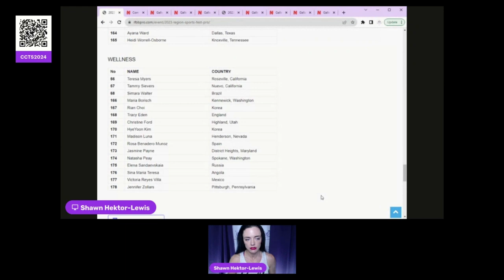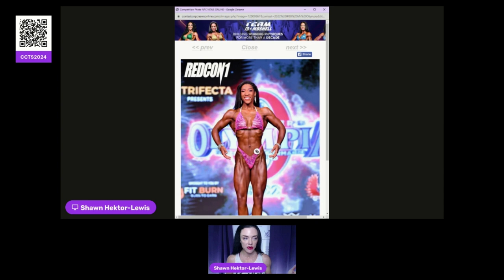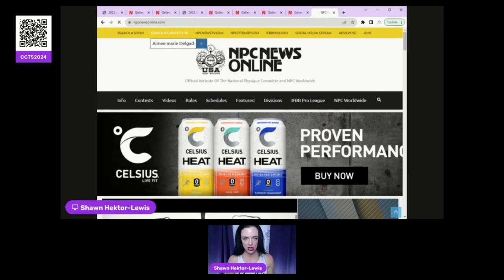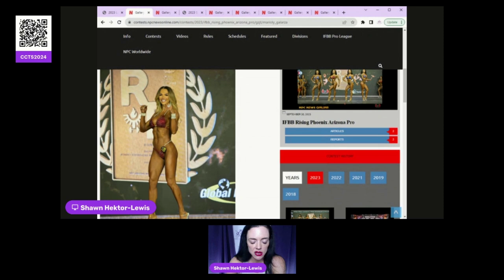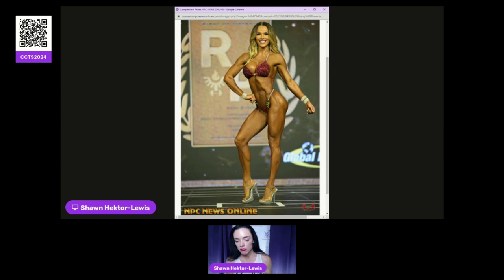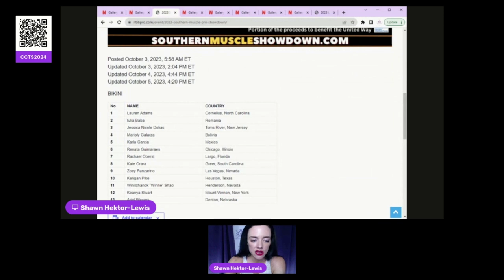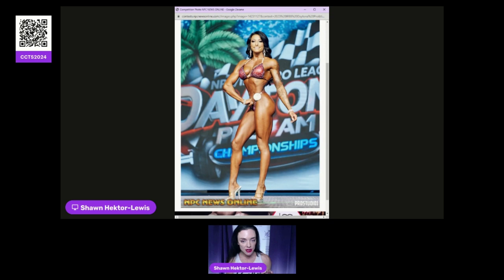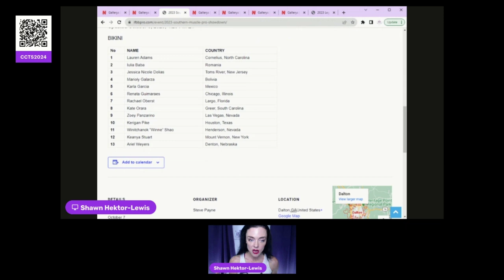Weekend Show Preview Legions and Southern Muscle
00:00-3:20 Intro, Olympia warmups and CCTS2024 Info
3:20- 16:00 Legion Preview
16:00-end Southern Muscle Preview

CCTS Early bird tickets are open!

The purpose of these videos is to educate on the sport. please join us! We also go live Tuesday nights at 8:15pm EST

Spotify: BSPN -Bikini Suits and Posing Network